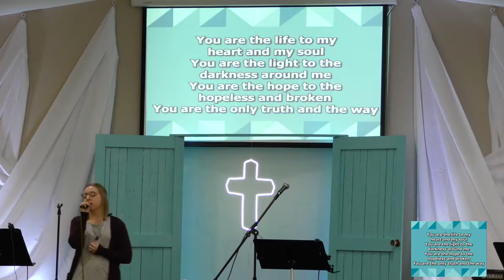Freedom 7 Forgiveness